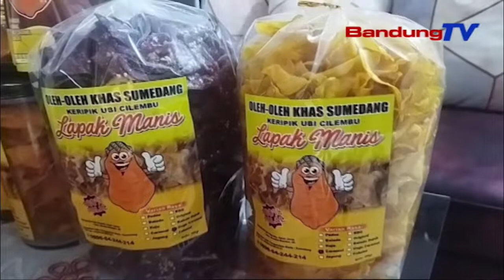KIRIPIK HUI CILEMBU DIPIGANDRUNG WARGA